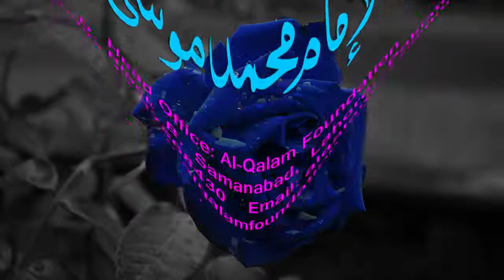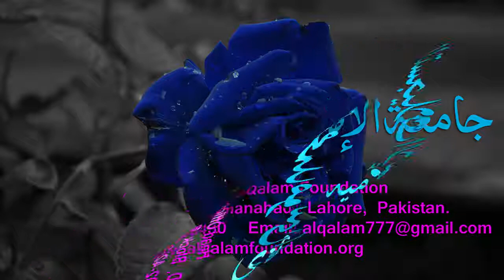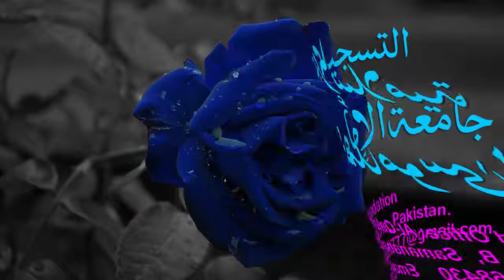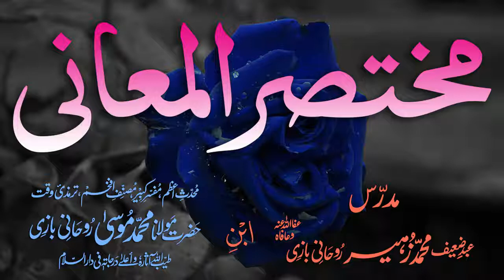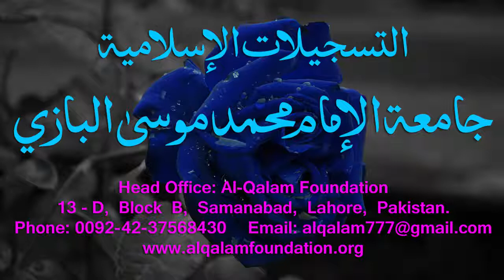Mukhtasar-ul-Ma'aani Dars - 73 - Page - 148 - Maulana Muhammad Zuhair Albazi - 12/03/2005